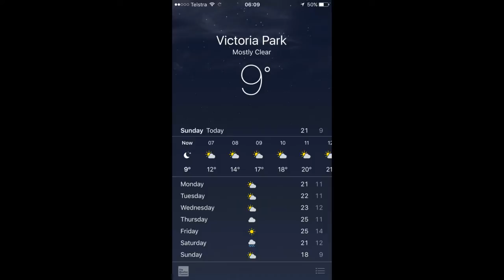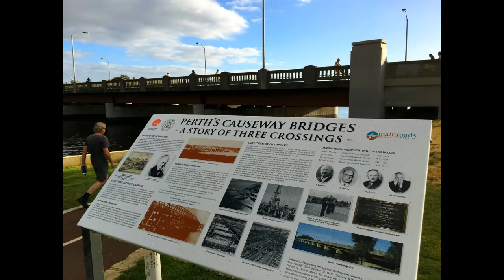PERTH EMBRACE #4 🇦🇺 French Crêpe | Elizabeth Quay | Swan River Foreshore | McCallum Park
P.S. Sorry for the four-month delay, just got my comp fixed. Hence, the continuation of this Perth vlog series till its end before revisiting Sydney around mid-late October =)

My first experience of Autumn season was in Perth, WA and it couldn't have been more captivating! Once again, your warm embrace lingers on in my heart oh beautiful Australia =)

PERTH EMBRACE #4 includes:
French Crêpe Conversance

Elizabeth Quay
The Esplanade, Perth WA 6000, Australia

Swan River Foreshore by McCallum Park
Garland St, Victoria Park WA 6100, Australia